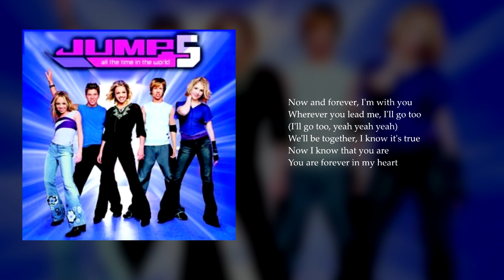Jump5: 07. Forever In My Heart (Lyrics)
From their second studio album, All The Time In The World

Consisting of siblings Brandon and Brittany Hargest, Chris Fedun, Lesley Moore and Libby Hodges, Christian pop group Jump5 was popular on the Radio Disney circuit beginning in 2001. The group toured with Aaron Carter, Baha Men, Play, Dream Street, No Secrets, Nobody's Angel and more. In 2004, Libby Hodges left the group and was replaced by Natasha Noack for a short amount of time. Later that year, they continued on as a quartet. The group released five studio albums, two Christmas albums as well as five compilation albums and one remix album. The group officially disbanded in 2007.